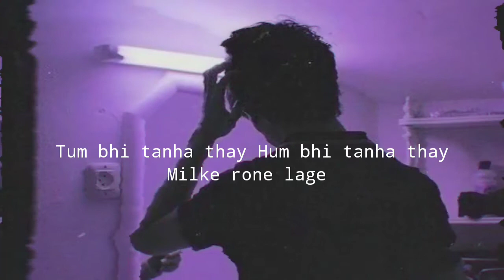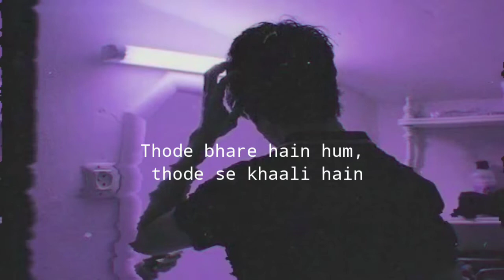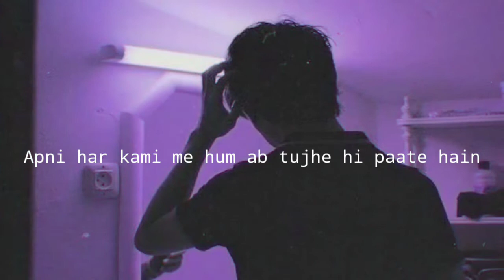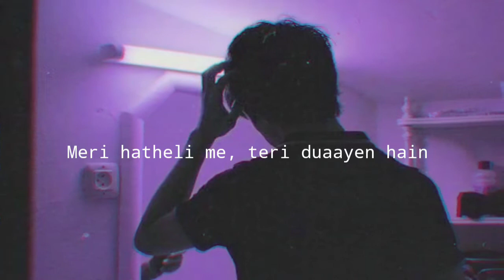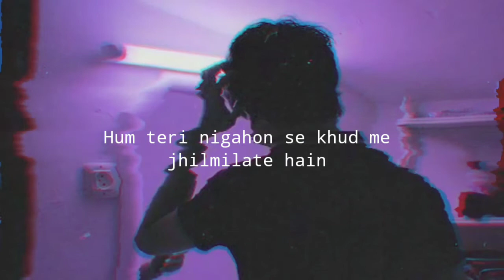Khud Ko Tere Paas - [Slowed + Reverb] 1920 Evil Returns (Lyrics)